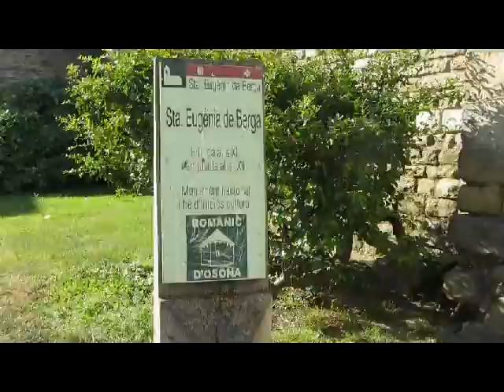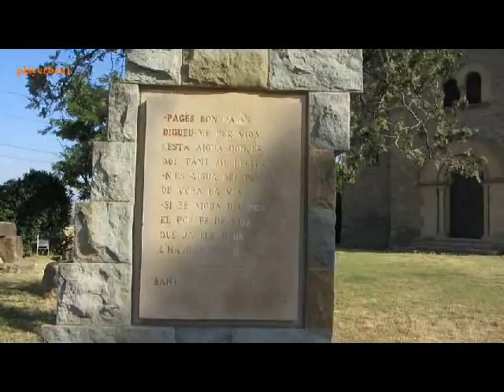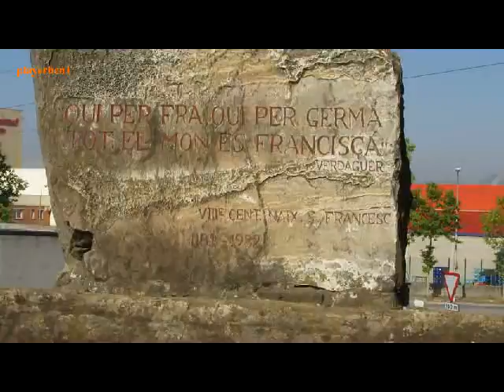SANTA EUGÉNIA DE BERGA playerbcn1